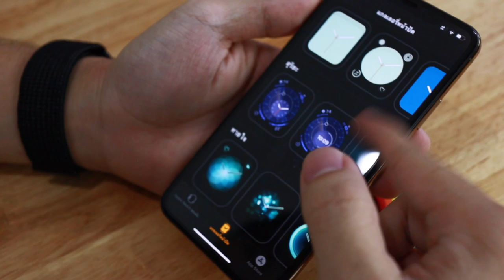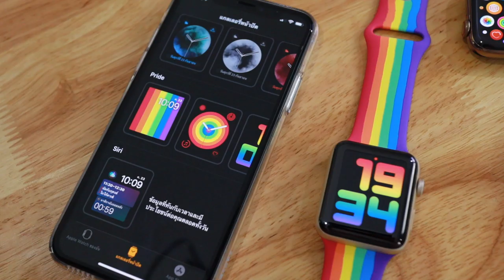ลองใส่คู่กัน!! สาย + หน้าปัด Pride Edition 2020 ทุกแบบ!! แจ่มมั้ย ?? | อาตี๋ฟิต EP.3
สายก็มีแล้ว คราวนี้มาตั้งค่าหน้าปัดแบบ Pride Edition 2020 ทุกแบบ ให้ AppleWatch ดูว่าใส่กับสายใหม่แล้ว แบบไหนจะสวย แล้วรุ่นเก่าจะตั้งได้มั้ย ?

🔥 🔥 ชี้เป้า ของในคลิป (ของแท้มีประกัน ผ่านแอพ Lazada ต้องลิ้งค์ด้านล่างนี้)
ซื้อ iPhone7+ (ไม่แท้คืนเงิน 3 เท่า ผ่านแอพ JDcentral ต้องลิ้งค์นี้)
🔥 🔥 กลุ่มของคนรัก iPhone กดเข้าเลย 👉🏻
อัพเดทข่าวกันต่อใน สถานีวิทยุ Podcast (ฟังง่าย)
*** กลุ่มของคนรักและรอ iPhone SE 2020 กดเข้าเลย 👉🏻